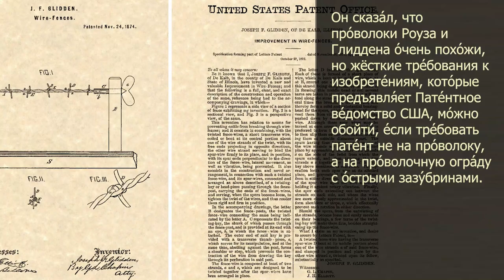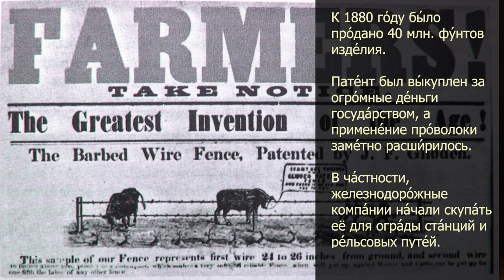Story in Russian #151. The Barbed Wire Story.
Russian Level B2 - C1
Text + Audio + Subs in Eng/Deu/Esp/Por/Pl/Fr/Fi

The story is about Joseph Glidden, a simple American farmer who revolutionized the agricultural industry with his invention of barbed wire. Set 150 years ago in the late 1860s, Glidden lived on a ranch in DeKalb County, Illinois, where he had various livestock. Like other farmers, Glidden needed fences to contain his animals and birds.

One day, Glidden saw Henry Rose's single-core wire at a fair. Rose's wire, originally designed for military and prison purposes, caused significant harm to anyone who came into contact with it. Glidden had a brilliant idea to improve upon Rose's wire by twisting two wire threads together and blunting the sharp ends, creating barbed wire that would be effective in restricting movement without causing excessive pain.

Glidden experimented with the modified wire on his ranch and found it to be successful. The animals and birds no longer approached or tried to cross the wire, except for a pig that received minor scratches. Glidden realized the potential of using this wire as an alternative to wooden fences and calculated that it could be 10% more profitable than wood for fencing ranches and farms.

To secure exclusive rights to his invention, Glidden sought a patent and consulted a patent lawyer named Mr. Hansen. Hansen recognized the similarities between Rose's wire and Glidden's invention but suggested patenting the innovation as a wire fence with sharp notches, bypassing strict requirements for inventions. Glidden and Hansen collaborated for two years, writing detailed instructions for the invention, emphasizing the transparency, durability, and cost-effectiveness of the wire fence.

When Glidden visited the US Patent Office to inquire about the patent's approval, he encountered an official who had recently purchased a ranch and signed a contract for a wooden fence. The official's realization of the superiority of Glidden's invention highlighted the missed opportunity. Glidden's patent was approved, and he became one of the richest individuals in Illinois within a year. He sold his ranch and bought a luxurious stone house in downtown Chicago.

Glidden's barbed wire, known as the Glidden wire, gained immense popularity. By 1880, 40 million pounds of the product were sold. The wire was in high demand for fencing railway stations and tracks, leading to numerous modifications of Glidden wire fences by 1885. The widespread adoption of the wire caused a decline in the demand for wood and disrupted woodworking and construction businesses. The wire's advantages, such as space efficiency, soil preservation, wind resistance, and affordability, revolutionized agriculture.

Glidden's invention not only transformed the farming industry but also mitigated attacks on livestock by predators like coyotes, foxes, and bears. The availability of affordable fencing encouraged tens of thousands of Americans to buy farms and ranches, as the need for expensive traditional fences diminished.

Joseph Glidden lived a fulfilling life after his invention's success. He traveled extensively, invested in real estate across North America, and associated with influential people, including several US presidents. Glidden passed away in 1906 at the age of 93, leaving a substantial inheritance to his descendants and dedicating more than half of his acquired wealth to charitable causes. His invention left a lasting impact on American agriculture and the economy.